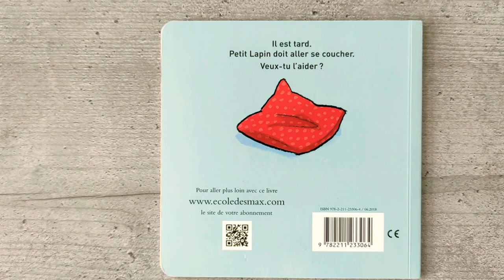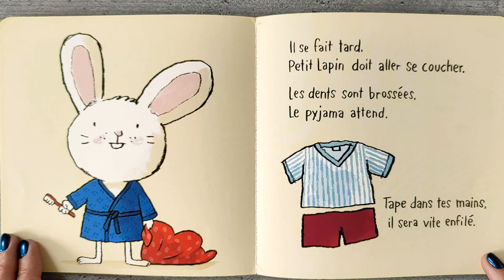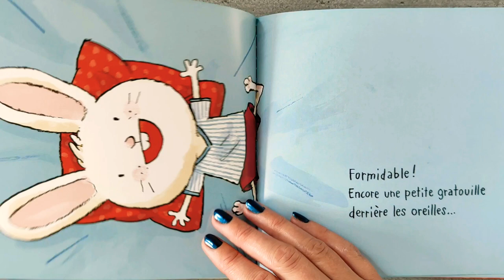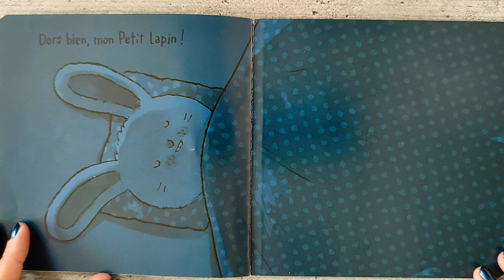AU LIT, PETIT LAPIN ! ❣️École des loisirs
Les dents sont brossées, le pyjama est prêt. Tape des mains et il sera vite enfilé ! C'est le rituel du coucher et il ne faut rien oublier avant que Petit Lapin aille au lit : secouer l'oreiller, une petite caresse dans le dos, avant de se mettre bien au chaud sous la couette. On peut même éteindre la lumière et tourner la page après le bisou-bonne-nuit.

Jörg Mühle est né en 1973 à Francfort. Graphiste et illustrateur indépendant de livres pour enfants et de magazines illustrés, il est également membre de l'Atelier-communauté « Labor ». Il vit à Francfort et sa fille est sa lectrice privilégiée.

Ce livre est disponible en librairie et sur Amazon 👇